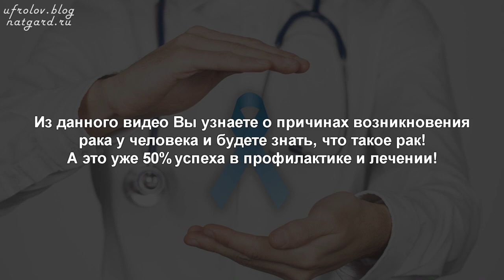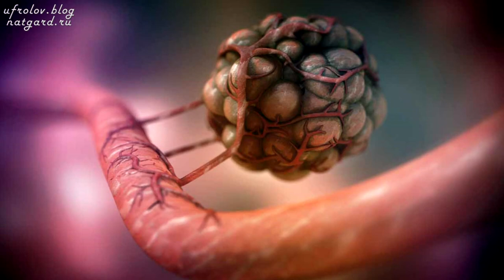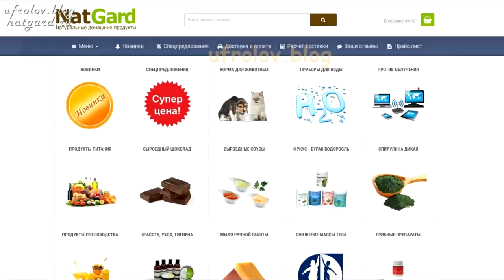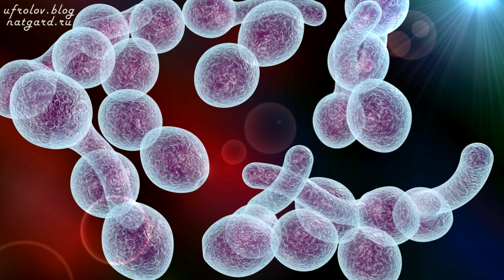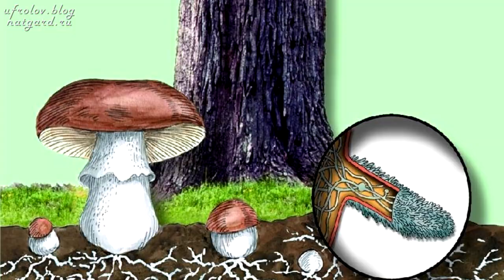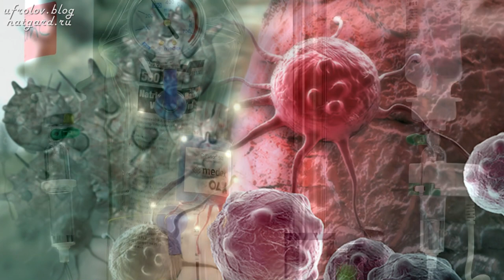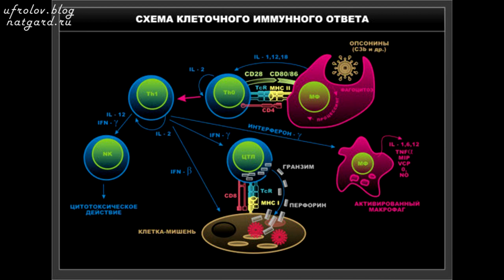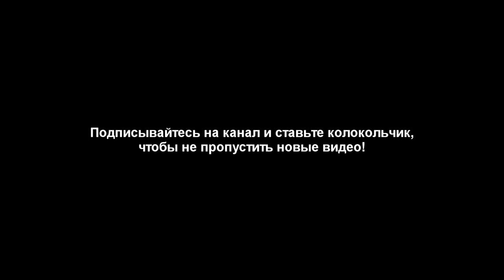Онкология. Рак. Что такое раковая опухоль? Это жизненно важно знать каждому! Ч.1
Перед Вами краткое изложение (выжимка) моей 4-х часовой лекции по Онкологии. В этом видео я поясняю что такое раковая клетка и опухоль, каковы причины их возникновения, мутаций, как ведут себя Р. клетки. Это важно знать каждому. Вторая часть скоро выйдет и в ней пойдёт речь о лечении онкологии. Нажмите ЕЩЁ и откроются важные ссылки на видео, которые я советую обязательно Вам посмотреть!

Теперь !